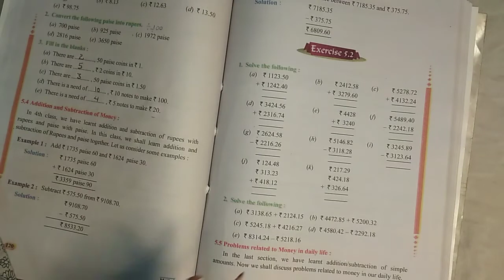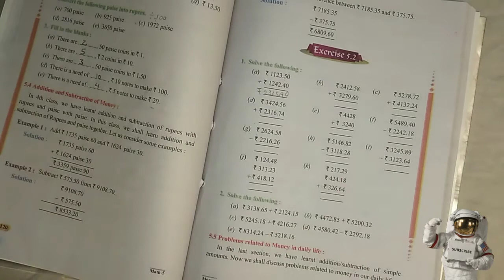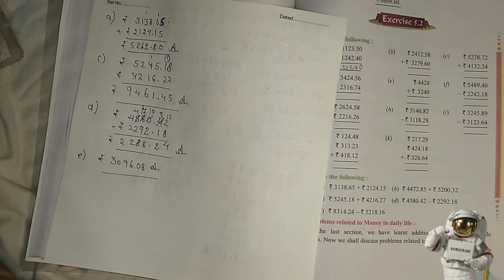|CLASS 5th|MATHSWORLD|PSEB|CHAPTER 5 EXERCISE 5.2[FULL]